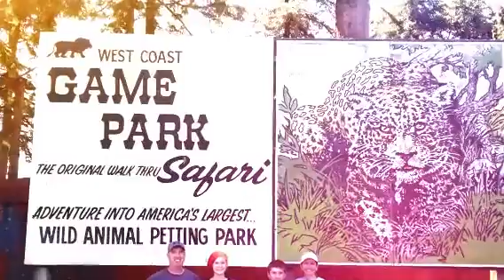Morris family (Created